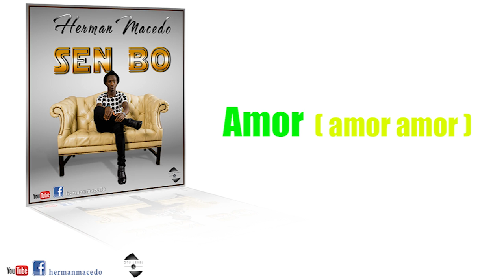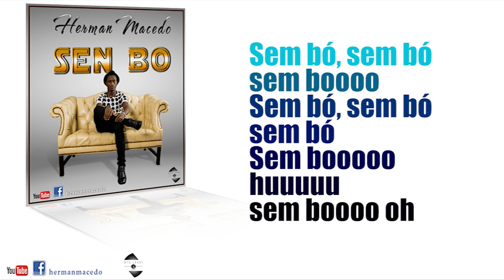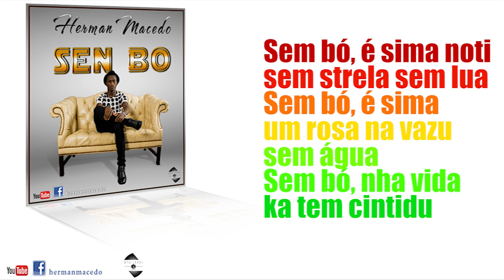Herman Macedo - "Sen Bo" Novo Singel (Video Com Letra)